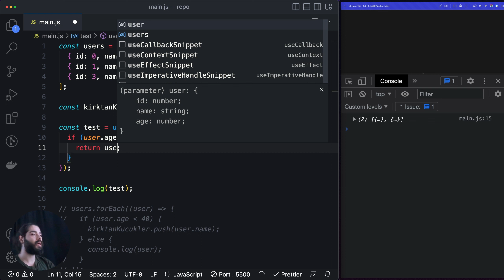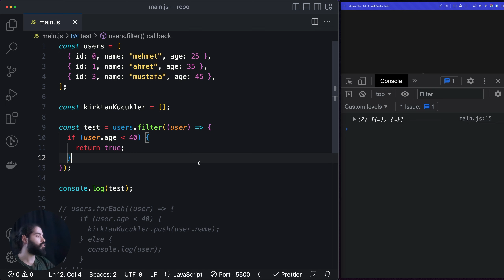#14 - Döngüler: Filter - Modern JavaScript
React, Vue gibi framework'lere girmeden önce kesinlikle bilinmesi gerekilen Javascript temellerini sıfırdan ele aldığımız Modern Javascript eğitiminin 'Döngüler: Filter' videosuna hoşgeldiniz.